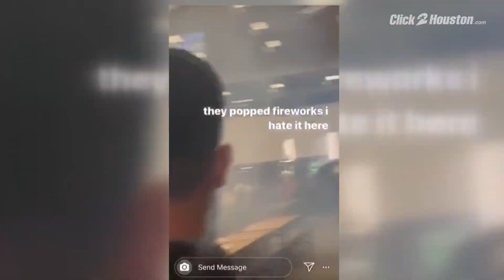Video captures firework explosion at Klein Forest High School